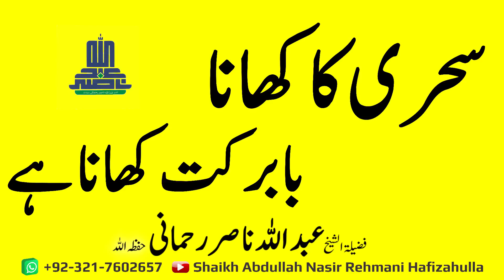Seharii ka Khaana Baa'barkat Khaana hai Shaikh Abdullah Nasir Rehmani Hafizahulla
سحری کا کھانا بابرکت کھانا ہے